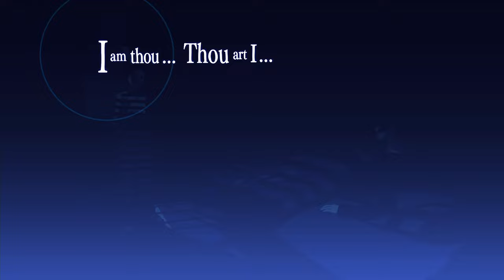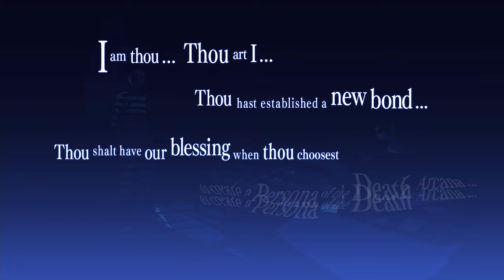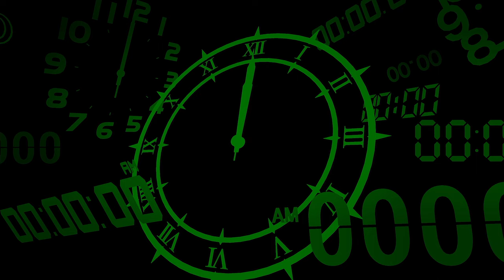Persona 3 Reload [Part 20: 6/12-6/13 Theurgy] (No Commentary)